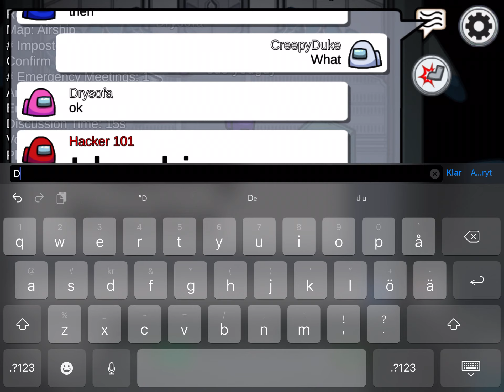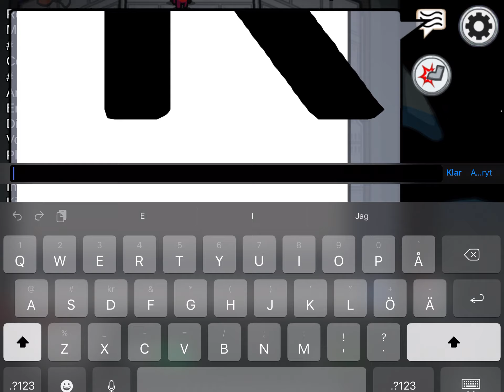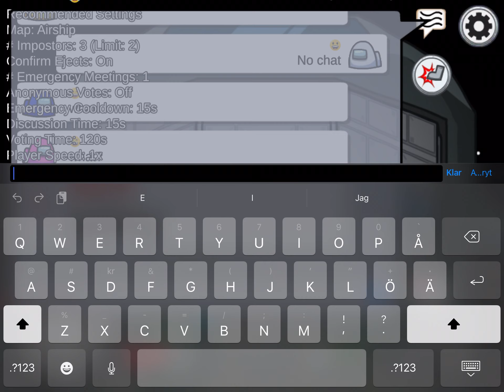Spela inte med Hacker 101 | oredigerad video | among us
Spela inte med Hacker 101 mitt spel kraschade efter inspelningen!

Likea👍🏻
Kommentera🥸
Dela👨🏼‍🤝‍👨🏿